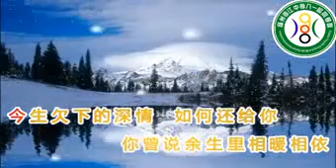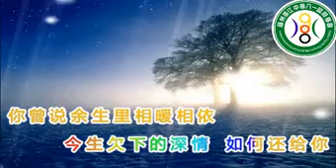2019年12月2日